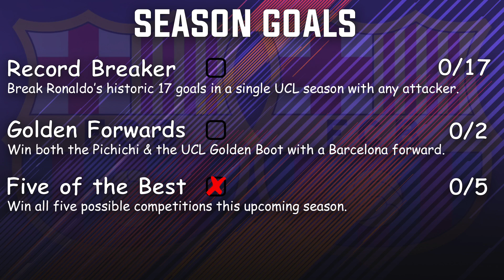FIFA 19 Barcelona Career Mode EP1 - Bringing Back Andres Iniesta!! Insane £300m Transfer Budget!!